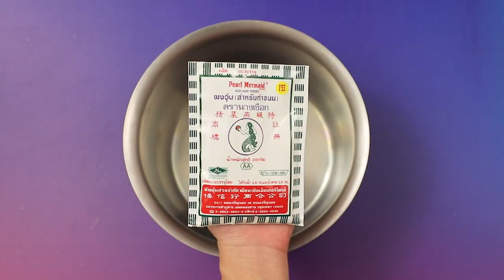วุ้นมะม่วงมะพร้าวอ่อน สูตรเด็ด ทำง่าย สไตล์ "อ.ยิ่งศักดิ์"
วุ้นมะม่วงมะพร้าวอ่อน

สิ่งที่ต้องเตรียมสำหรับ ฐานบิสกิต
บิสกิตบดละเอียด  200 กรัม
เนยสดชนิดเค็มละลาย  100  มิลลิลิตร

สิ่งที่ต้องเตรียม วุ้นมะม่วง
น้ำเชื่อมเข้มข้น กลิ่นมะม่วง 50 มิลลิลิตร
สิ่งที่ต้องเตรียมสำหรับ วุ้นมะพร้าวอ่อน
เนื้อมะม่วงหั่นเต๋าเคล้าน้ำเชื่อมกลิ่นมะม่วง สำหรับตกแต่ง
มะพร้าวอบแห้งสำหรับตกแต่ง
ใบสะระแหน่  สำหรับตกแต่ง

วิธีทำ (ฐานบิสกิต)
1. ผสมบิสกิตบดละเอียด น้ำตาลไอซิง และเนยสดชนิดเค็มละลาย เข้าด้วยกัน
2.  กรุส่วนผสมลงในพิมพ์ที่เตรียมไว้ นำเข้าแช่เย็นจนส่วนผสมทรงตัวดี เตรียมไว้
วิธีทำ (วุ้นมะม่วง)
1. ใส่ผงวุ้น ตรานางเงือก น้ำ น้ำเชื่อมเข้มข้นกลิ่นมะม่วง และสีผสมอาหารสีเหลืองมะนาวลงในภาชนะ คนผสมให้เข้ากัน นำขึ้นตั้งไฟ ใช้ไฟปานกลาง คนตลอดเวลาจนส่วนผสมเดือดทั่ว ปิดไฟ พักไว้จนส่วนผสมเริ่มอุ่น
2. เทส่วนผสมวุ้นมะม่วงลงในพิมพ์ที่กรุด้วยบิสกิตเตรียมไว้ ประมาณ ½ ของพิมพ์ พักไว้จนวุ้นทรงตัวดี
วิธีทำ วุ้นมะพร้าวอ่อน
1. ใส่ผงวุ้น ตรานางเงือก เกลือป่นเสริมไอโอดีนและกะทิสำเร็จรูปลงในภาชนะ คนให้เข้ากัน นำขึ้นตั้งไฟ ปานกลาง คนตลอดเวลาจนส่วนผสมเดือดทั่ว เติมน้ำตาลทราย คนจนกระทั่งเดือดอีกครั้ง ปิดไฟ ใส่เนื้อมะพร้าวอ่อน คนให้เข้ากัน (การใส่เนื้อมะพร้าวอ่อนจะต้องใส่ในขั้นตอนสุดท้ายของการต้มวุ้น จะทำให้เนื้อมะพร้าวเป็นชิ้นสวยงามไม่เละ)
2. ตักวุ้นมะพร้าวอ่อนลงในพิมพ์ที่มีวุ้นมะม่วงที่เตรียมไว้ ให้เต็มพิมพ์ นำเข้าแช่เย็นจนทรงตัวดี
3. แกะออกจากพิมพ์ ตกแต่งด้วยเนื้อมะม่วงหั่นเต๋าเคล้าน้ำเชื่อมกลิ่นมะม่วง มะพร้าวอบแห้ง และใบสะระแหน่ พร้อมเสิร์ฟ

▲Line @yingsakfood